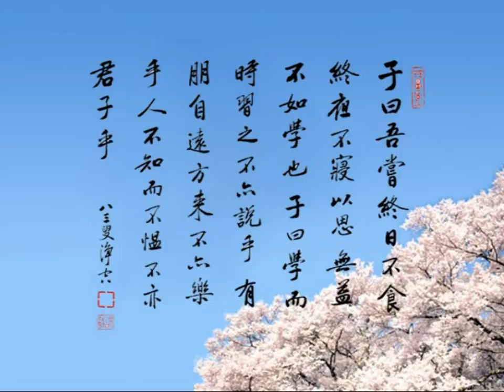四書研習報告《論語》09下丨鍾茂森博士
57-07 共141集 四書研習報告《論語》